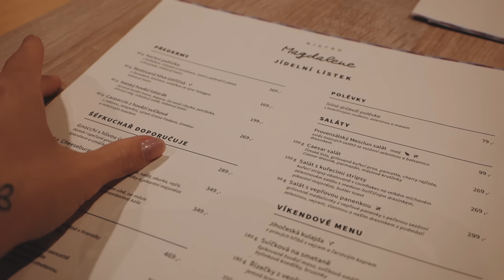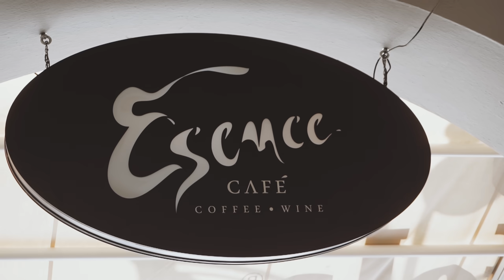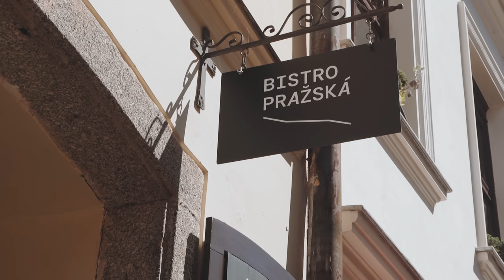VLOG // tady chce žít každý!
Vítejte u nového vlogu! Doufám, že Vás video bude bavit. Pokud mě chcete podpořit, nezapomeňte na lajk a komentář, děkuji Vám a budu se těšit příště!

video vzniklo v rámci projektu 6x5 z jižních Čech.

najdeš mě i tady.